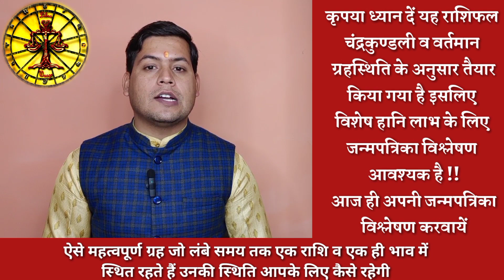तुला राशि 2023 वार्षिक राशिफल | Tula rashi 2023 | Libra 2023 horoscope